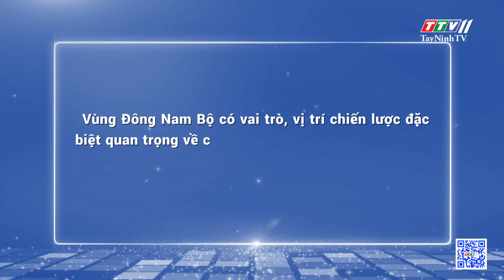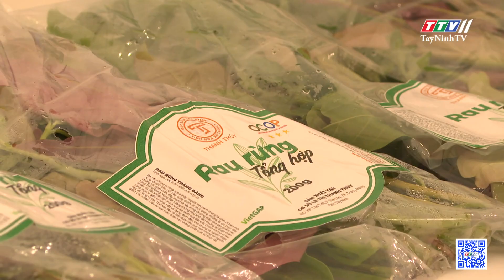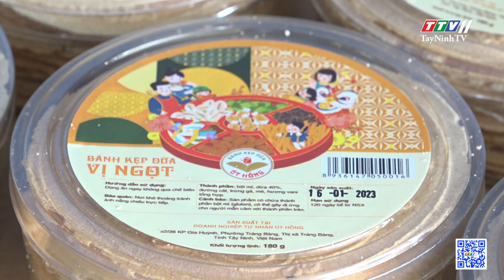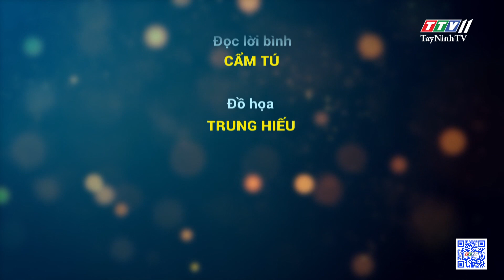Nỗ lực vượt thách thức | NHỮNG VẤN ĐỀ HÔM NAY | TayNinhTV